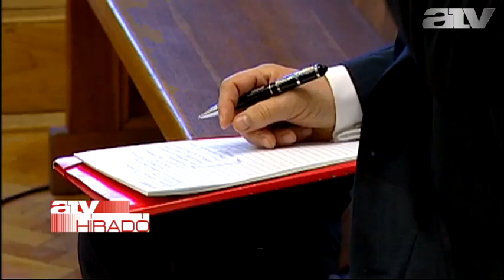Felmentette a bíróság Hernádit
A Fővárosi Törvényszék megszüntette az eljárást Hernádi Zsolt Mol elnök-vezérigazgató ellen a nemzetközi kapcsolatban elkövetett hivatali vesztegetés bűntette miatt indított büntetőperben hétfőn első fokon, a jelentős kárt okozó csalás és a különösen jelentős vagyoni hátrány okozása miatti vád alól pedig felmentette.